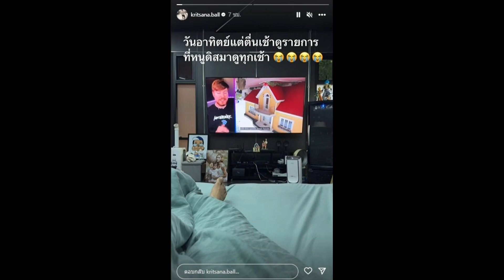เปิดโพสต์ล่าสุดอดีตสามีดาราดัง ทำเอะใจ แบบนี้มีลุ้นรีเทิร์นไหม